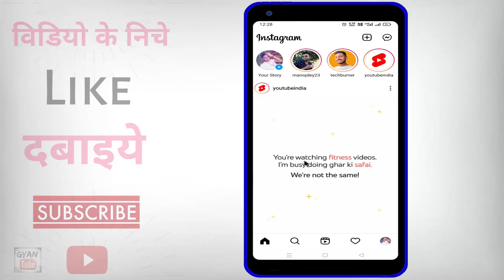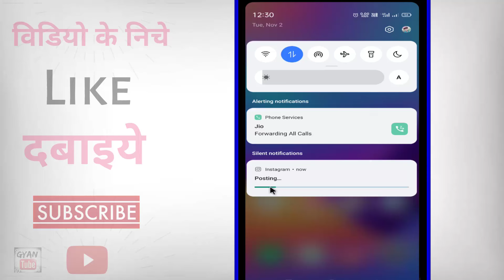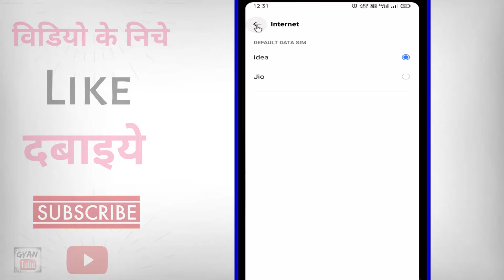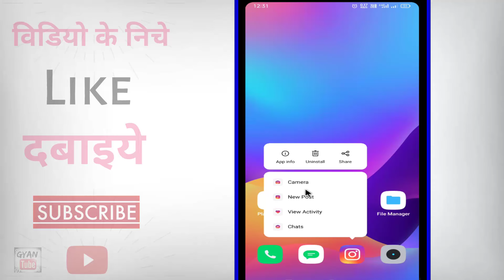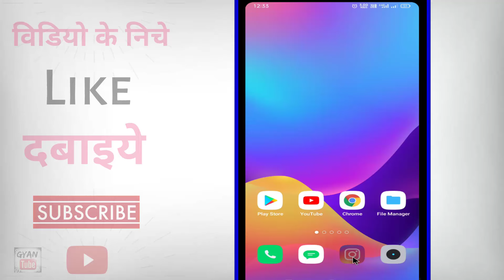Instagram Par Story Nahi Lag Raha Hai ? how to fix instagram story problem